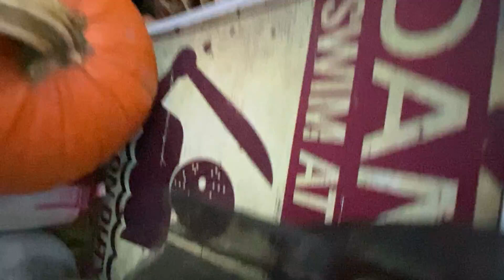I still think Halloween 1978 is the best(1)